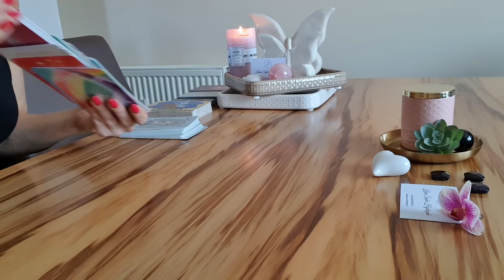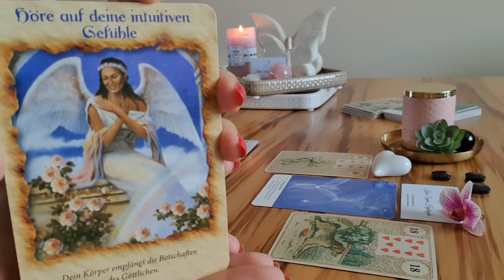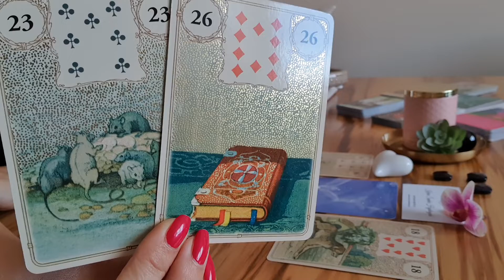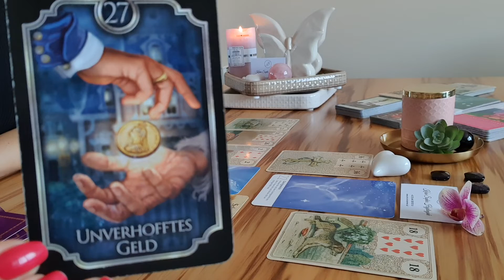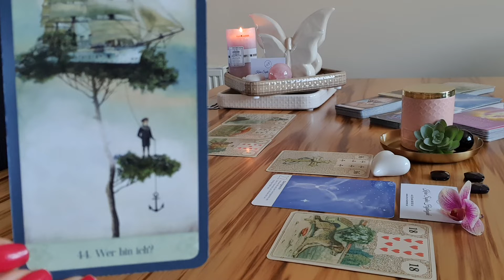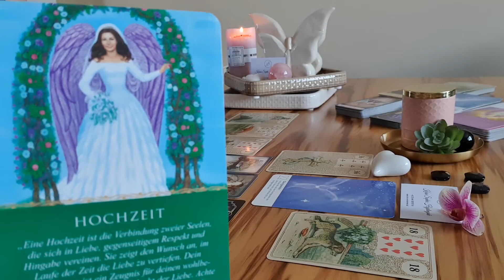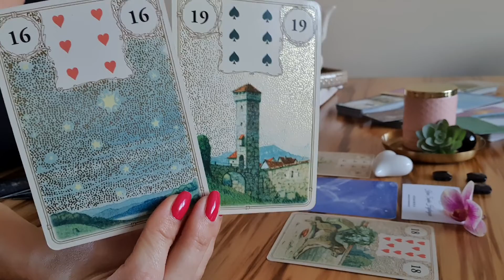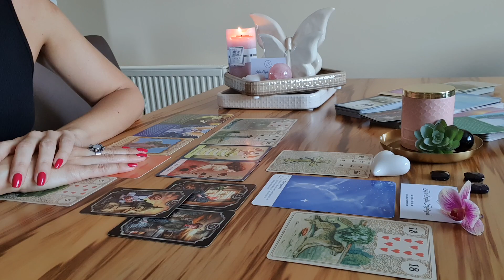Tagesbotschaft für den "DONNERSTAG" 09.07.2020 ☯️ "Starte DEINEN Ballon JETZT" 🎈🍀❤💐⚓💰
Ich wünsche Euch, ihr Lieben, vom ganzen Herzen, viel Freude mit eure Tagesbotschaft für den Donnerstag 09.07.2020 ❤🍀💐💰⚓

Hinzu kommen die...

Der Familienstammbaum 🌳❤😇💐

Die WOCHENBOTSCHAFT 🍀❤🎁⚓⌚💰

Das SINGLEORAKEL für die Woche ❤❤❤

Die "SINGLE - LEGUNG" für den JULI 2020 ❤

MONATS-ORAKEL für allgemeine Themen! 🍀⚓⌚💰❤

TOP 12 der Sternzeichen Ranking! 🌸🕊🍀

Die PORTALTAGE für den Monat JULI 2020

Vom 13.07 bis 22.07 erwarten uns viele Highlights und ihr erfährt auf was ihr Achten solltet,  ihr Lieben! ⚓🕉❤🌠

Da unsere wundervolle und herzliche Community schon weit vor Juli 2020 auf 200 AbonnentenInnen gestiegen ist, habe ich mir für Euch Süßen, überlegt wenn wir es bis Juli 2020 auf 400 AbonnentInnen gemeinsam schaffen, dass ich eine weitere WhatsApp Legung verlose! 🍀😇
Der/Die Gewinner/Innen werden in der 1. Tageslegung im August bekannt
gegeben.👏❤

Vielen lieben herzlichen Dank, ich umarme Euch alle, ich freue mich so sehr, Euch bei mir begrüßen zu dürfen ihr Lieben! 🥰😇🤲😘

Wie kannst du bei der Verlosung mitmachen?

und meine Videos kommentierst bist du auf alle Fälle mit dabei! 🍀🍀🍀

Vom ganzen Herzen, viel Glück und lasst unsere liebevolle COMMUNITY mit Liebe und Respekt wachsen, ihr Lieben! ❤

Gilded Reverie Lenarmond und die Kipperkarten by ciro Marchetti Verlag Königsfurt Urania
Das Einhorn Orakel, Engel-Therapie Orakel, das Engel Orakel der Liebe, das Engel-Orakel für jeden Tag und das magische Orakel der Feen von Doreen Virtue Verlag Allegria
Karten der Erkenntnis, auf dem Weg nach innen von Chuck Spezzano Illustration von Alison Jay Verlag Via Nova
Farbkarten bekennen von William Berton
ein psychologisches Entdeckungsspiel mit 80 Farbkarten Verlag Silberschnur
Zigeunerirakelkarten von Kirsten Kretschmeier . ROE Verlag Königsfurt
Die Lichte Kraft der Engeln von Jeanne Roland bei Schirner Verlag illustrationen von Iris Merlino und die Gegenwart der Meister
Golden Lenormand Oracle Lo scarabeo
Mystische Momente Orakelkarten von Catrin Welz - Stein Königslutter Urania

Vielleicht bist du bei der Reisegruppe mit dabei oder das nächste Mal Liebes 🥰 😘

WICHTIG !

Ich übernehme keine Haftung.oder Verantwortung für Handlungen, die ein Zuschauer, Klient/in vornimmt! 💐🙏🕊